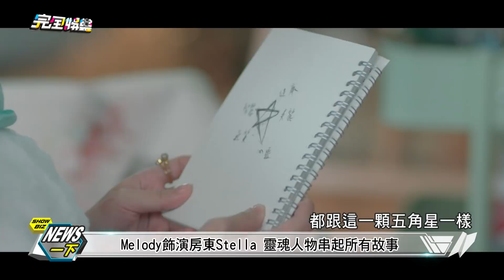【好期待!】"你好，幸福"首映 11/24起在Vidol尋找幸福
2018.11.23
完全娛樂